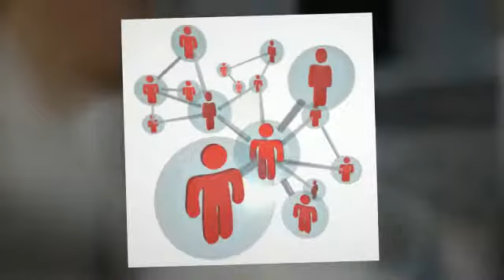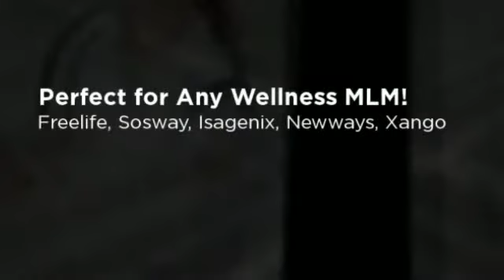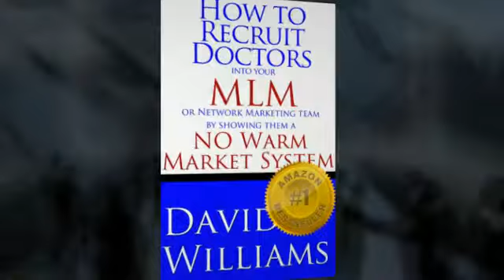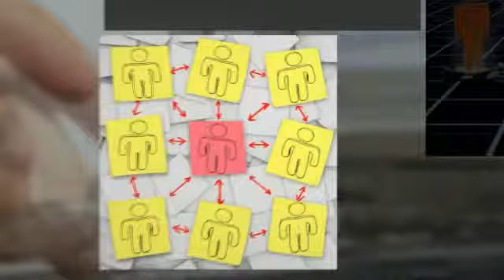Ganolife How to Recruit Doctors into Ganolife or any Wellness MLM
Where to Find Doctors -- It's not where you think

A new source of Doctors (medical) who are not busy

Perfect for the Wellness Industry

No buying Leads

Not working the phone

This book is going to teach you an amazing system to recruit Doctors and an amazing system for you to build a huge, profitable and unstoppable leg under them - without the Doctor using any of their warm market, 'buying leads' or touching the phone!

Full Discloser: This is a short book. It's less than 50 pages long. It contains no fluff or padding. It's direct and to the point. The system contained is worth hundreds of thousands of dollars in sales, and could retire you. Really. Forget the low price of $8.99, forget the number of pages. This book will show you a fool proof system that ANY one can follow to build an unstoppable MLM Network Marketing business by recruiting Doctors. I have made it newbie friendly, but those with experience will take this system and put into practice very quickly.

NOTE: This system assumes you are in a nutrition or health type business. If you are selling something very different, this book will give you a few ideas, but you will have to adapt it. If you are in the Wellness industry, this book is a treasure map and it's ready to launch.

An essay on Ganolife How to Recruit Doctors into Ganolife or any Wellness MLM
In order to understand our selves, we must first understand Ganolife How to Recruit Doctors into Ganolife or any Wellness MLM. Advancments in Ganolife How to Recruit Doctors into Ganolife or any Wellness MLM can be linked to many areas. Indispensable to homosapians today, several of todays most brilliant minds seem incapable of recognising its increasing relevance to understanding future generations. It is estimated that that Ganolife How to Recruit Doctors into Ganolife or any Wellness MLM is thought about eight times every day by the over 50, many of whom blame the influence of television. With the primary aim of demonstrating my considerable intellect I will now demonstrate the complexity of the many faceted issue that is Ganolife How to Recruit Doctors into Ganolife or any Wellness MLM.

Social Factors

Society is our own everyday reality. When The Tygers of Pan Tang sang 'It's lonely at the top. Everybody's trying to do you in' [1] , they globalised an issue which had remained buried in the hearts of our ancestors for centuries. A child's approach to Ganolife How to Recruit Doctors into Ganolife or any Wellness MLM irons out misconceptions from our consciousness.

Special care must be taken when analysing such a delicate subject. On the other hand anyone that disagrees with me is an idiot. If society has a favourite child, it is Ganolife How to Recruit Doctors into Ganolife or any Wellness MLM.

Economic Factors

Is unemployment inherently bad for an economy? Yes. We will begin by looking at the Watkis-Teeth-Pulling model, making allowances for recent changes in interest rates.